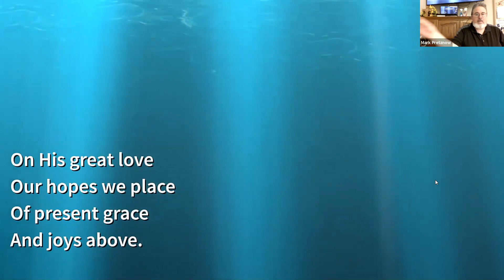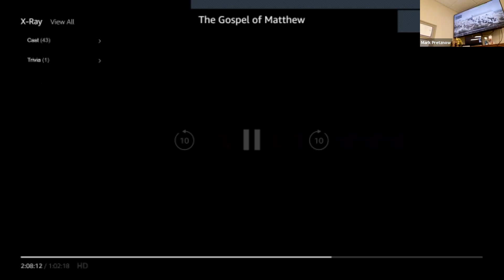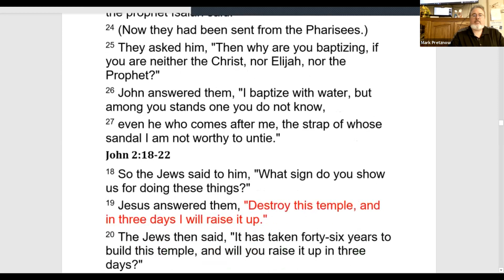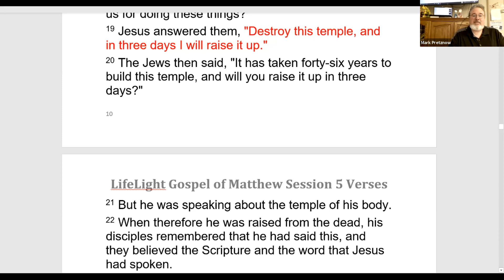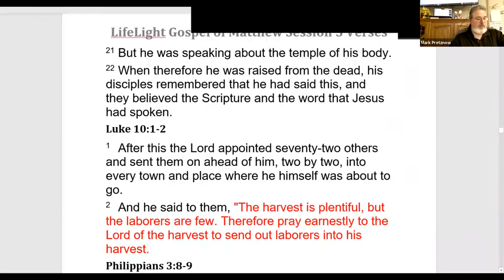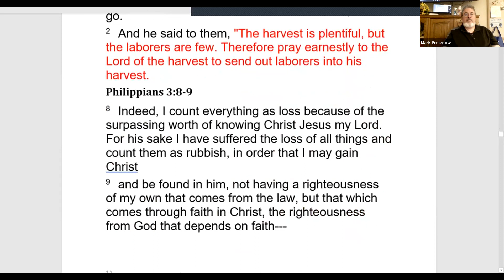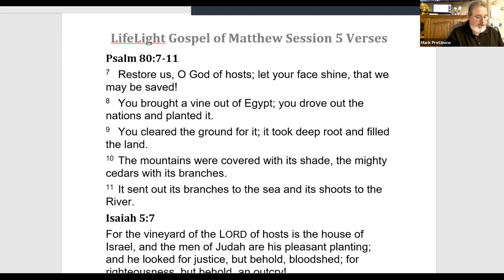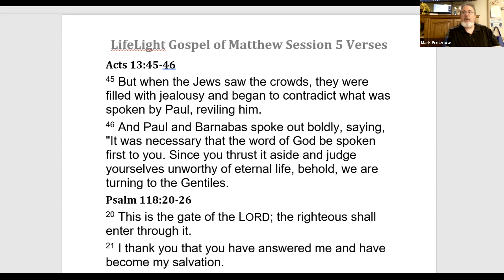LifeLight Gospel of Matthew Study 4/28/21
We begin with a time of worship and prayer, followed by Bible Study. We study Matthew 21:23-41 looking at how the Chief Priests and ruling elders challenged Jesus authority, especially in response to His cleansing the Temple the previous day. Jesus answers thier question with a question that they cannot/will not answer. We look at how Jesus question is not just some random question but is key to His answering their question or not. We then look at two parables Jesus taught to address the question of authority, and to call the Chief Priests to repent from their refusal to believe that Jesus is the Messiah, and even more so God the Son in the flesh.